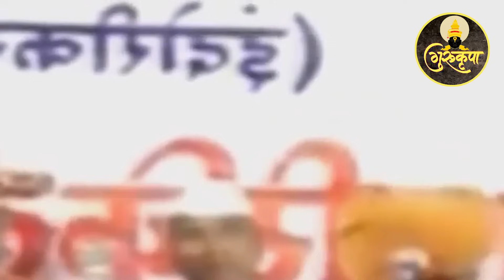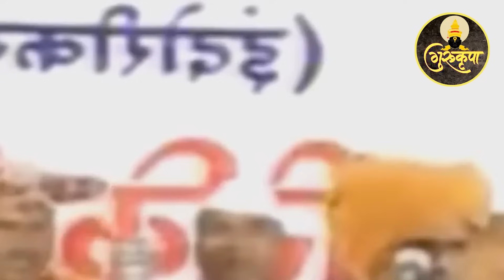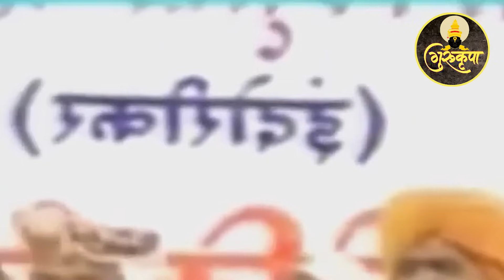नवीन गाण आलय - गुलाबी साडी | इंदोरीकर महाराज खतरनाक कॉमेडी कीर्तन | Indurikar Maharaj Comedy Kirtan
ह.भ.प. श्री. निवृत्ती देशमुख महाराज इंदुरीकर,

निवृत्ती महाराज इंदोरीकर हे महाराष्ट्रातील लोकप्रिय किर्तनकार आहेत,  यांचे किर्तन हे कडू पण सत्य आहेत, आपल्या विनोदी शैलीतून प्रबोधनाचे काम ते करत असतात, हे किर्तन संपूर्ण ऐका,
महाराजांनी त्यांच्या तुफान कॉमेडी किर्तनातून सर्व किर्तन ऐकणाऱ्या श्रोत्यांच मनोरंजन केले. सर्व श्रोते अगदी मंत्रमुग्ध होऊन कीर्तनाचा स्वाद घेतात
जर कीर्तन आवडले तर लाईक करा तुमच्या सर्व मित्रांना शेअर करा.
आणि आपल्या गुरु कृपा या युट्युब चॅनेलला सबस्क्राईब करा धन्यवाद.

हा व्हिडिओ गुरु कृपा या मराठी किर्तनाच्या चॅनलवरून प्रदर्शित केला आहे.
आपल्या दर्शकांसाठी ह्या व्हिडिओमध्ये [किर्तनाच्या गायक/गायिका किंवा संगणकाची माहिती] द्वारे [किर्तनाचे विषय] किर्तनाच्या आनंदात रंग देण्यात आले आहे.
या व्हिडिओत, आपल्याला [किर्तनाच्या गीताच्या नाव] किंवा [संगीताच्या वादक/संगणकाची माहिती] द्वारे [किर्तनाचे विषय] च्या दिव्य संगीताच्या विश्वात सामील होऊ शकता.
ह्या व्हिडिओच्या माध्यमातून, आपल्या दिव्य संगीताच्या सदैवच्या आनंदाला भोगायला संघर्षी आहे.

The purpose of this Video is only for Entertainment and Comedy.
Intention of this video is not to hurt any Individual, Gender, Community linguistic or socio-ethnic group. so please DO NOT MISLEAD it.